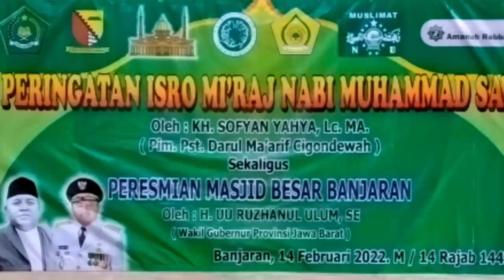PERINGATI ISRA MI' RAJ DAN PERESMIAN MESJID BESAR BANJARAN